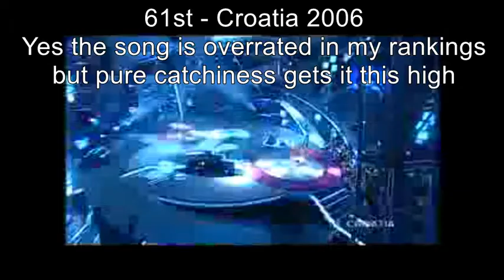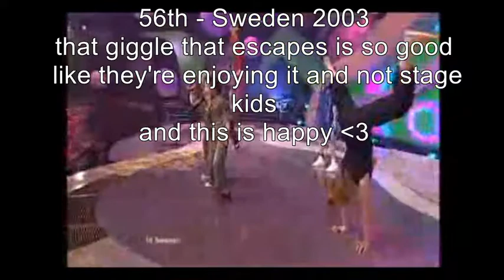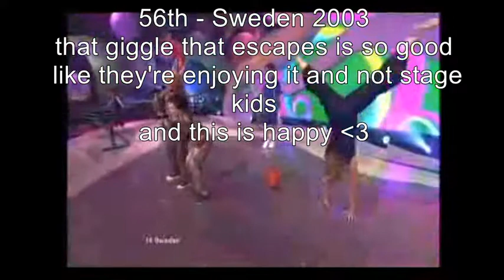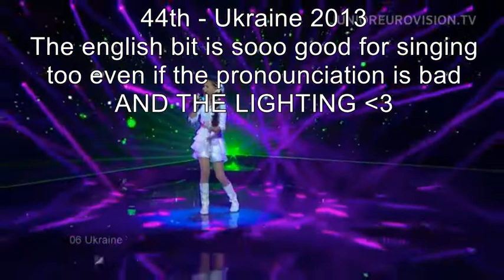Alltime JESC ranks: 42nd - 61st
42-61 place of my top 161 of junior eurovision
forum.junioreurosong.net